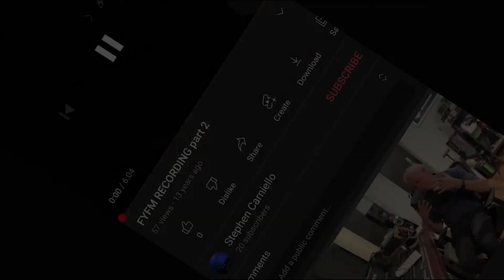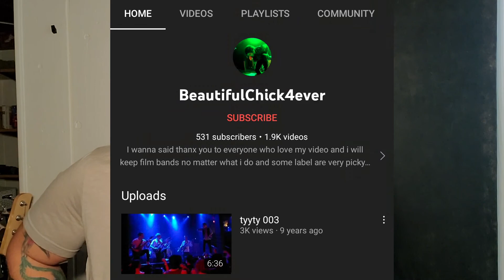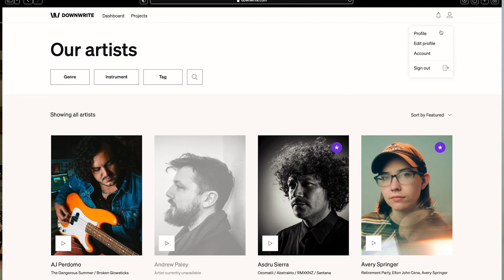The Past Freaks Me Out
Feeling Nostalgic lately for better or worse.

Hire me on Downwrite!